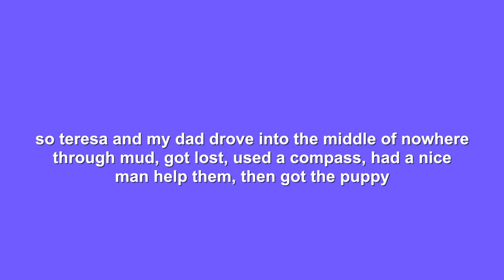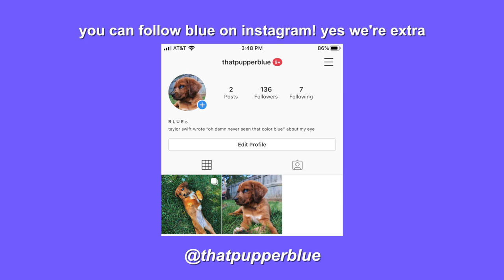GETTING A PUPPY 🐾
Her instagram: @thatpupperblue